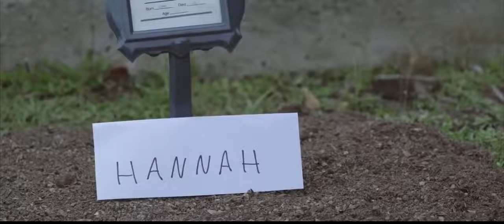Lord Huron - The Night We Met (Music Video)